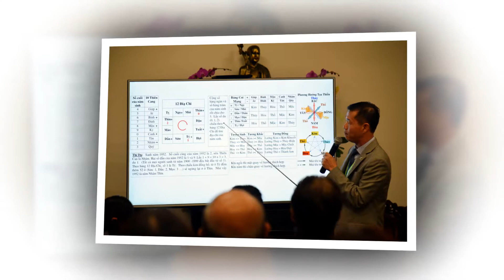VDPHT-DDM Level 1, 2 & 3 in Orange County, California-January 2019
Level 1-3 instructed by Bo Nguyen, Nhi Vo & Nick Dao from January 7 to 13, 2019.